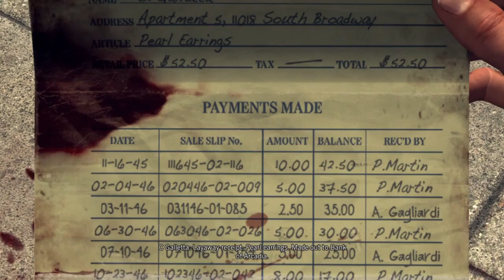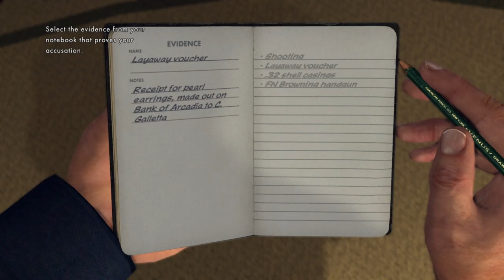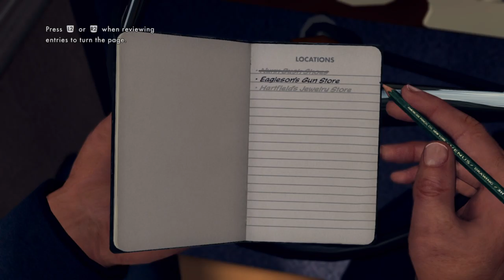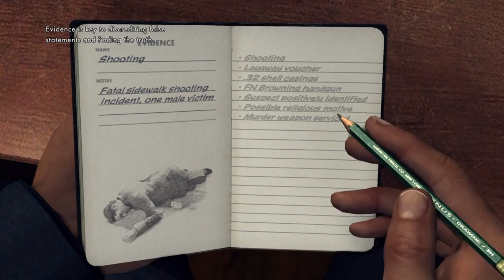L.A. Noire Walkthrough #2 Buyer Beware [PS4]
L.A. Noire Remastered Gameplay Walkthrough includes the Patrol case Buyer Beware for Playstation 4 in HD

L.A. Noire is a third-person neo-noir crime video game developed by Team Bondi in conjunction with Rockstar North and Rockstar San Diego and published by Rockstar Games. LA Noire is set in a nearly perfectly recreated 8 square miles of Los Angeles of 1947, with players being given an open-ended challenge to solve a series of crime and murder mysteries. As the title suggests, the game draws heavily from both plot and aesthetic elements of film noir - stylistic films from the 1940s and 1950s that shared similar visual styles and themes including crime, sex, and moral ambiguity and were often shot in black and white with harsh, low-key lighting. The game uses a distinctive coloring-style as well as the choice of black-and-white in the homage to the visual style of film noir. The post-war setting is the backdrop for plot elements that reference the detective films of the '40s, such as corruption and drugs, with a classical jazz soundtrack.

The first part of the game starts at the Patrol Desk is a section of the Los Angeles Police Department. The desk is mainly concerned with monitoring assigned geographical areas in Los Angeles.

While patrolling the streets, Officer Cole Phelps hears multiple gunshots and runs toward the sound. He shows up to the scene of a shooting where he discovers Everett Gage dead on the sidewalk in front of his own store, Nunn Bush Shoes, and learns the identity of Edgar Kalou from the store clerk, Clovis Galletta. He also finds .32 ACP shell casings, and a .32 ACP FN Browning 1922 pistol on the scene. Phelps and Officer Ralph Dunn go to Hartfield's Jewelry Store to locate their suspect, after confirming he is the owner of the handgun. Upon entering, they're greeted by Kalou who at first pretends to be someone else entirely, claiming Mr. Kalou is sleeping in the back. Kalou then attempts an escape. Phelps chases him through the store and out the back door, eventually catching him by firing a shot from his service revolver into the air.